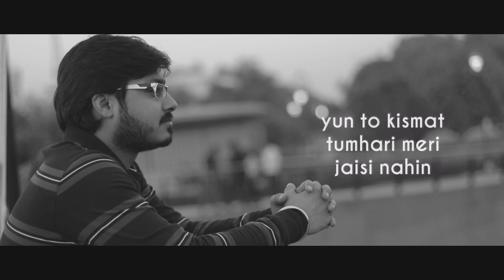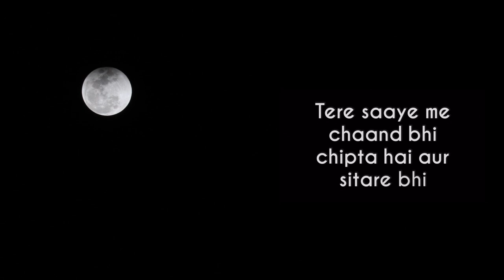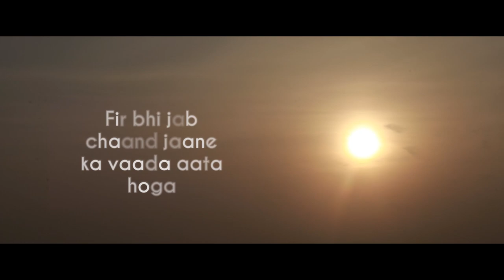"Baadal"- Rudh || Hindi Poetry || Vinayak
Hey guys!  hope you all are good.
Thank you soo much for liking our previous music cover video .

There are times we feel demotivated from inside but when we look towards the sky we get lot of positive energy simultaneously there are times when we achieve our goals we look towards the sky then in return sky gives us motivation and strength for our upcoming goals tats how clouds are an essential part of a human life they travel where you go no matter what the conditions are; they are natural energy boosters for every creatures on the earth.
Describing its beauty we present a beautiful shayari Baadal written By Mr Anirudh Mazumdar

Credits
Shayari - Anirudh Mazumdar
Video - Sarat Raj
Video Editor- Himanshu Balodi

Special Thanks to VINAYAK VISWANATH & SARAT RAJ For making this dream come true